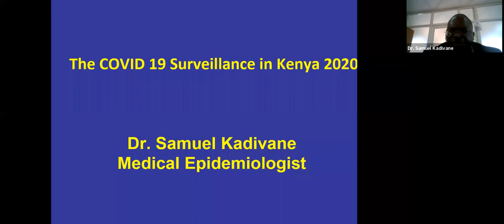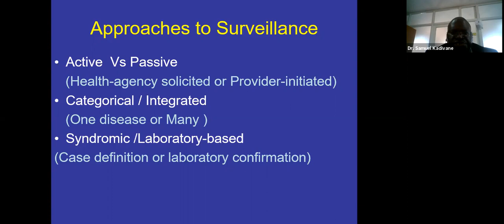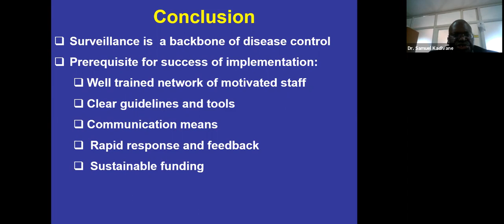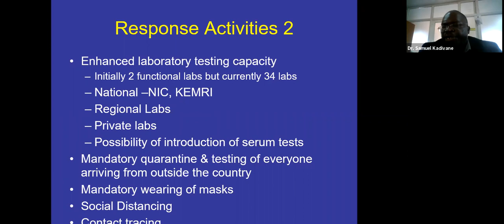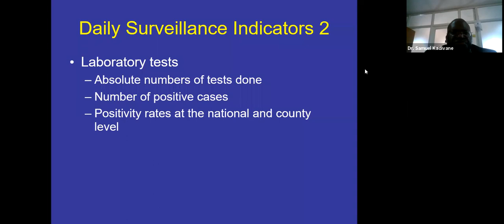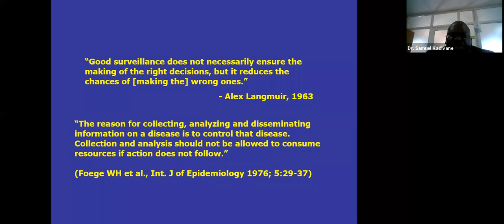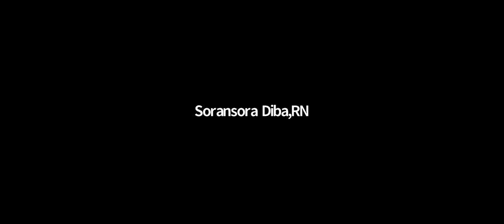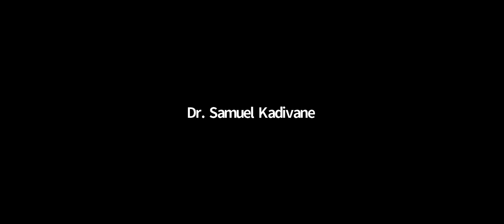COVID 19 Disease Surveillance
KMA-KMPDU-NNAK-KCOA COVID19 CASE MANAGEMENT WEBINAR